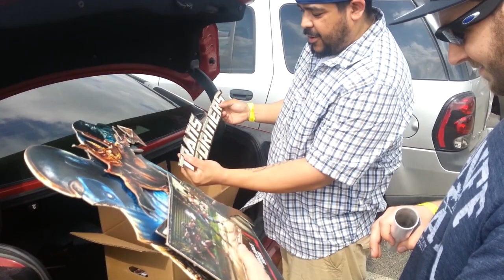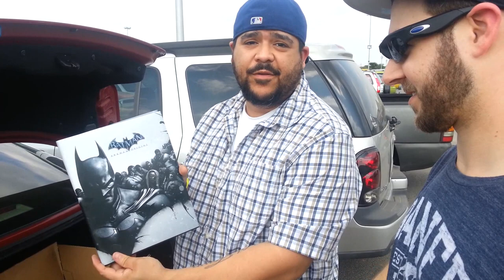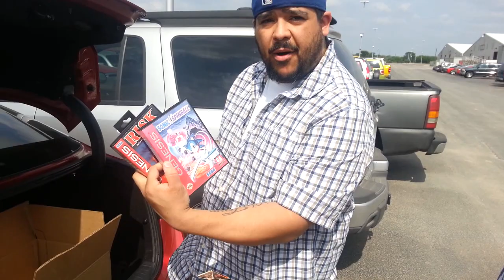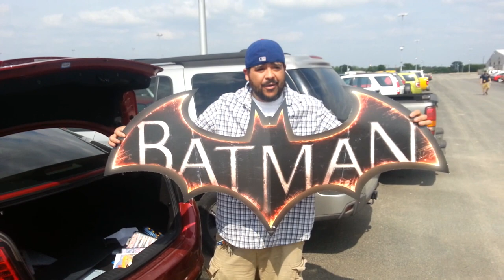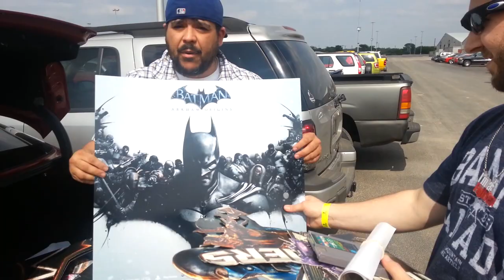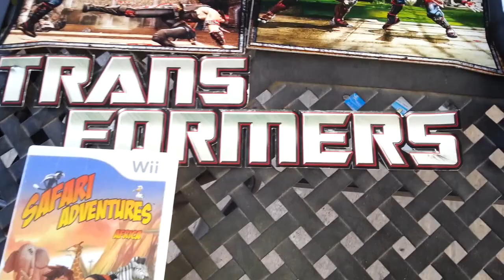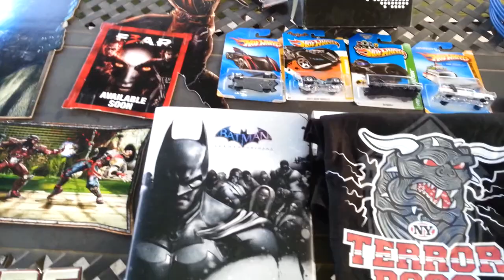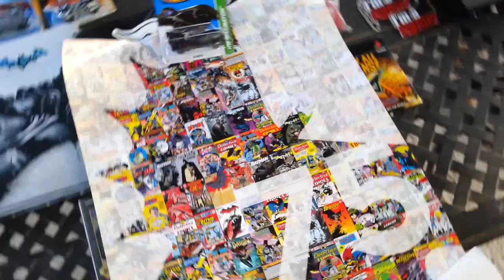Okchief420 Video Game Hunting EP. 104 EPIC Fan Donation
My awesome friend Damian has donated several of his personal items to the channel!
Don't forget to adaptme! Special thanks to Aaron from Retroliberty for this!